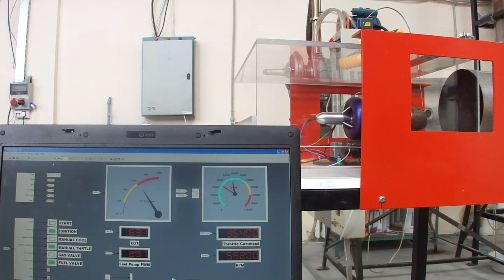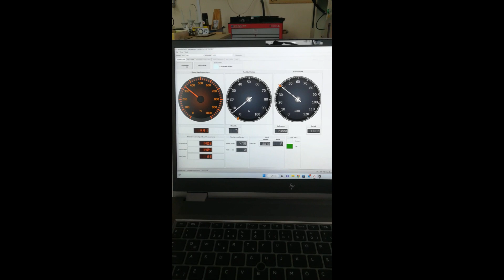400N Turbojet Engine First Run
Aerokontrol Engineering 400N Turbojet Engine First Run